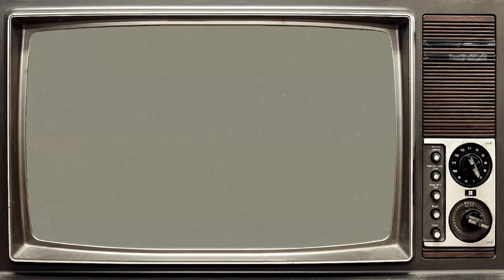Minecraft UHC International - Arrows Flying S14 EP6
Hello and welcome to International UHC Season 14! This season is random teams of 3, blood cycle and self diagnosis. Blood diamonds is a scenario in which players take half a heart when they mine a certain ore. Every ten minutes the game will cycle between emerald, diamond, gold, iron, coal, lapis and redstone. However, there is a chance that the game will cycle to no ore. Self diagnosis is a scenario in which players are unable to see their own or their opponents health.
UHC is a gamemode created by Guude and the Mindcrack group where natural regeneration is turned off, so you can only regen from golden apples, heads or health potions.

Organized by Long_Journey
Hosted by LeonTG
Intro by dRawry